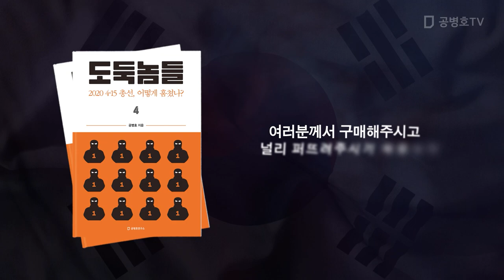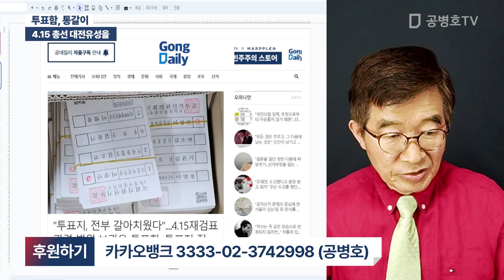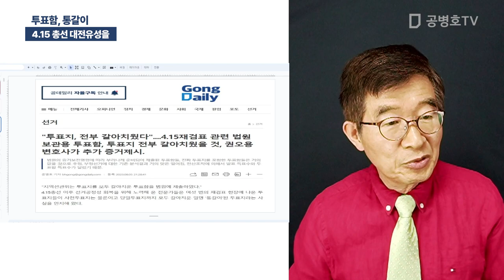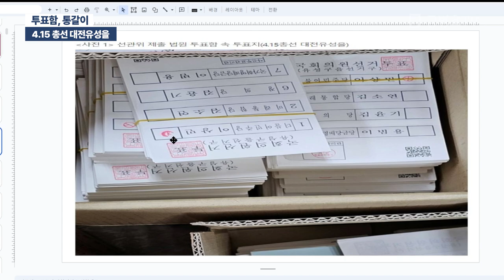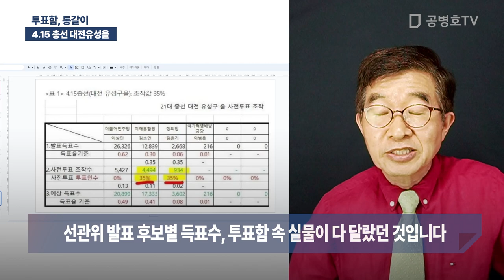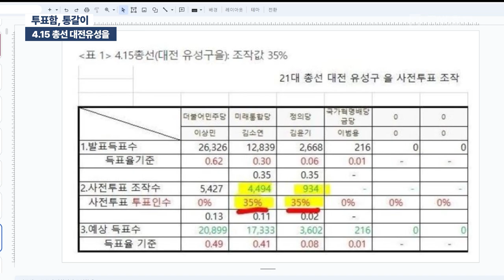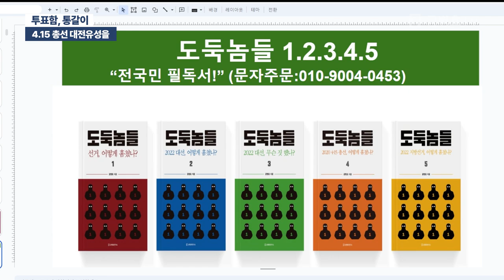투표함, 통갈이 / 4.15 총선 대전유성을 [공병호TV]